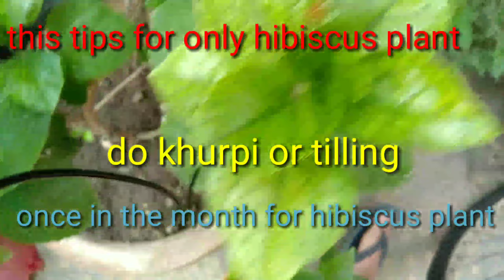How To Stop Dropping Of Buds Of Plant/how to stop pepper flowers falling off/how to stop flower drop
please do go on this link for best information.

and fing beats.